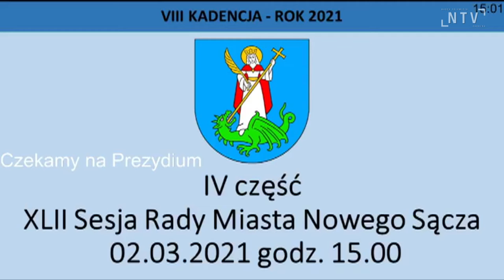Ekspresowa sesja - prezydent wycofał projekty uchwał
Rekordowo krótko, bo tylko kilka minut, trwała ostatnia sesja Rady Miasta. Wtorkowe obrady miały być kontynuacją zeszłotygodniowej sesji, podczas której radni rozszerzyli porządek obrad o 3 projekty. Wśród nich znalazła się uchwała dotycząca dopłat do przyłączy do kanalizacji. Jednak z powodu nieobecności dyrektorów wydziałów, sesję odłożono do 3 marca. Jak mówiła podczas konferencji prasowej przedwodnicząca Rady Miasta Iwona Mularczyk, w międzyczasie wszystkie projekty uchwał, bez podania przyczyny, wycofał prezydent Ludomir Handzel. Pomimo pisma, które trafiło do prezydenta, wnioskującego o przywrócenie ważnych z punktu widzenia mieszkańców uchwał, prezydent nie zmienił zdania. W związku z tym radni nie mieli nad czym obradować. Kolejna sesja odbędzie się dopiero 23 marca.